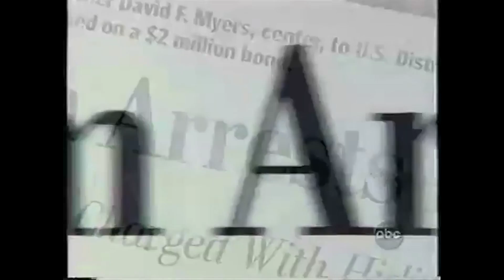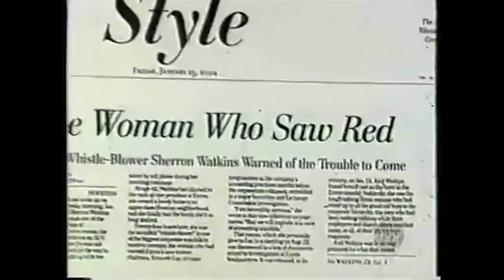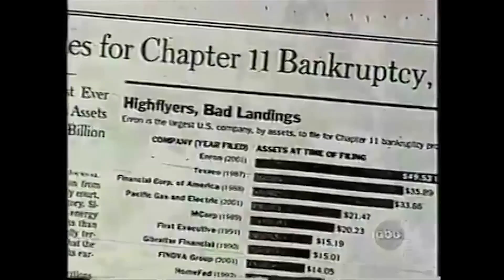The Value of Courage with Barbara Walters - Sherron Watkins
Known worldwide as the Enron whistleblower, Sherron Watkins sounded the alarm that marked the beginning of the end for the corporate giant. In one of the most courageous decisions of her life, she tapped into her own value system, helping topple one of the largest corporations in the world.